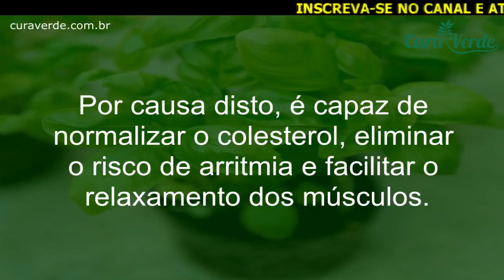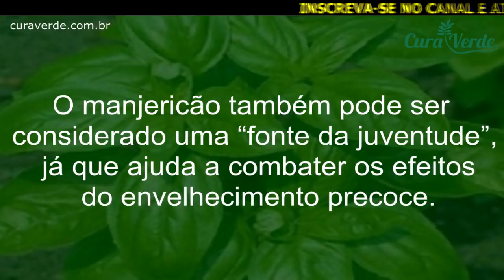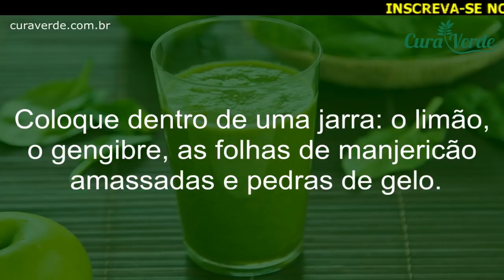NÃO PLANTE MANJERICÃO ANTES DE VER ESSE VÍDEO!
🔥 QUER EMAGRECER RÁPIDO? KINAX EMAGRECEDOR 100% NATURAL 💊CLIQUE AQUI E VEJA➜

O manjericão é uma planta muito empregada para conceder um toque especial na culinária. Isso acontece porque o gosto e o aroma são marcantes, mas você sabia que existem diversos benefícios do manjericão para sua saúde?

Suas substâncias antioxidantes, por exemplo, protegem o corpo contra os radicais livres. Para saber tudo sobre esta planta, basta conferir o nosso post sobre os benefícios do manjericão.

Lista de benefícios do manjericão
1 – Antibiótico natural
Segundo estudos recentes, o manjericão estimula o sistema imunológico. Portanto, ele conta com propriedades antissépticas e antibacterianas e, assim, auxilia no combate de várias infecções.

2 – Protege o coração e vasos sanguíneos
Esta planta é uma fonte rica em vitamina B6 e magnésio. Por causa disto, é capaz de normalizar o colesterol, eliminar o risco de arritmia e facilitar o relaxamento dos músculos.

3 – Melhora a digestão
Outro dos benefícios do manjericão é ajudar na digestão, evitar a falta de apetite e agentes nocivos ao seu intestino.

4 – Combate dores reumáticas
O chá de manjericão tem se revelado muito eficaz para amenizar a dor reumática.

5 – Evite o envelhecimento precoce
Por fim, o manjericão também pode ser considerado uma “fonte da juventude”, já que ajuda a combater os efeitos do envelhecimento precoce.